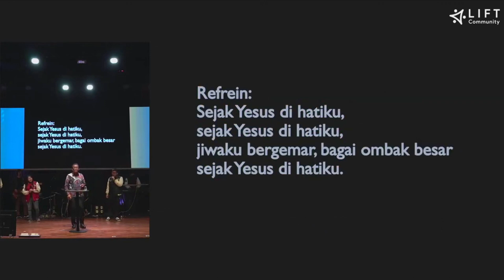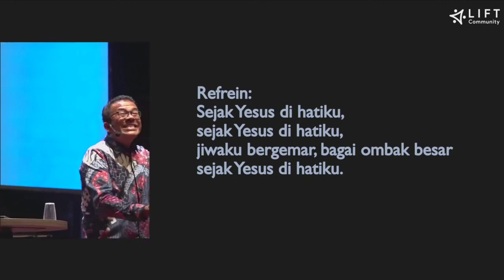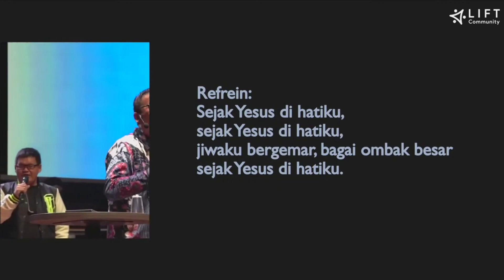LAGU yg MENGUBAHKAN RATUSAN POLISI😍😍 II BRIDGE MENYESATKAN!!!